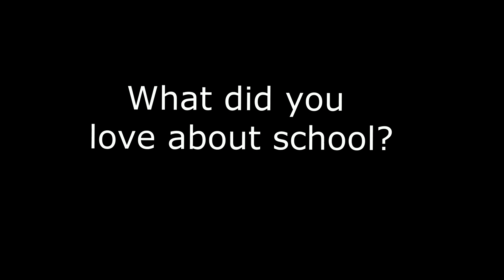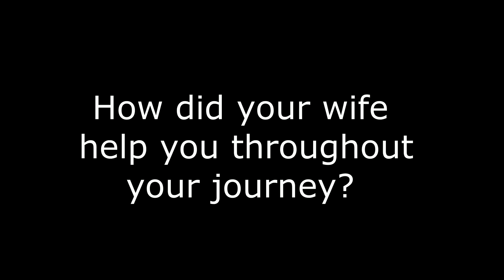Master of Linguistics- Junior Smith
Congratulations to Junior Smith.
Junior graduated on December 15th, 2015 from Florida International University with his Bachelors in English. He is a great husband to Christlynn Smith, caring friend, and a phenomenal student of life.  Junior is dedicated, passionate, and a loving individual. The journey has just began.